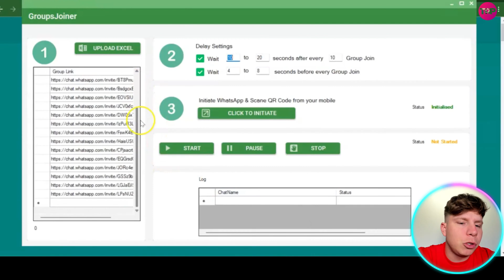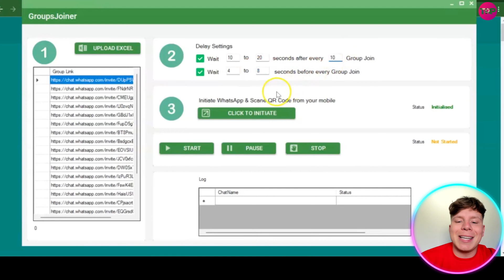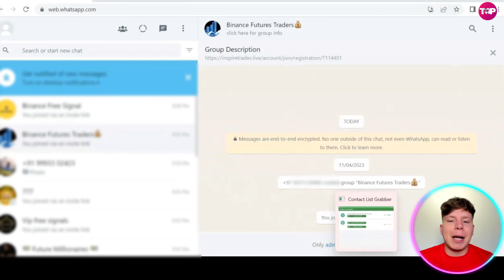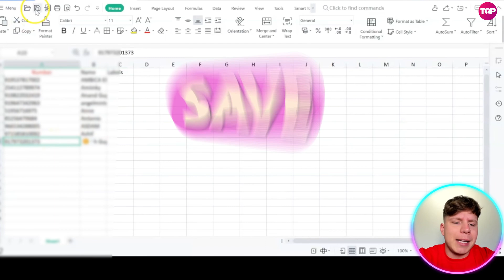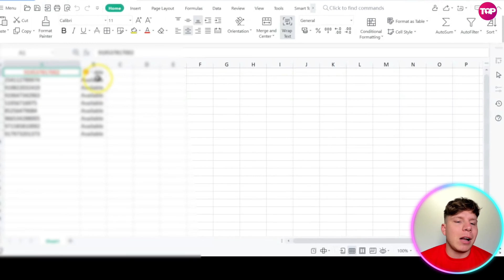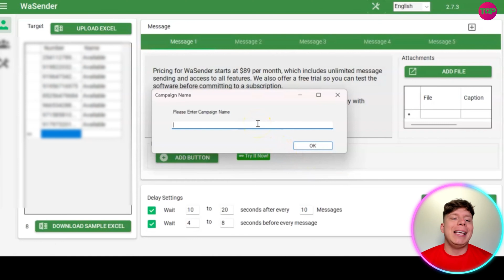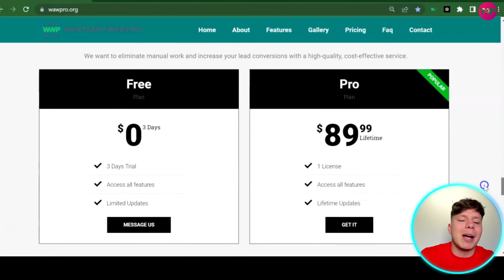Whatsapp Automation 🔥 What is The Top Whatsapp Marketing Software Free?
Whatsapp Automation | Whatsapp Marketing Software Free

Are you tired of spending countless hours sending individual WhatsApp messages for your business or marketing campaigns? Introducing WawPro, your ultimate solution for efficient and effective WhatsApp bulk messaging!

WawPro is a powerful and user-friendly software that empowers you to take your WhatsApp marketing to the next level. Say goodbye to manual messaging, and say hello to automation and scalability!

🌟 Key Features 🌟

✅ Bulk Messaging: Send hundreds or even thousands of WhatsApp messages with just a few clicks.

✅ Contact Management: Easily manage your contact lists, import them, and organize them for targeted campaigns.

✅ Personalization: Customize your messages with merge tags to make each message feel personal and unique.

✅ Scheduling: Set up campaigns in advance and let WawPro deliver messages at the perfect time.

✅ Delivery Reports: Get real-time insights into message delivery and open rates to track your campaign's success.

Benefits and Applications:

Business Promotion: Businesses can leverage WAWPro to promote products, services, and offers directly to their customer base.
Customer Engagement: The software enables interactive engagement with customers, enhancing brand loyalty and customer satisfaction.
Event Notifications: WAWPro can be used to send event reminders, updates, and invitations to a targeted audience.
Information Dissemination: Educational institutions, government bodies, and NGOs can utilize WAWPro to share important information with their constituents effectively.
Lead Nurturing: Sales teams can use the software for lead nurturing, delivering a series of messages to guide potential customers through the sales funnel.

🎯 Why WawPro?

User-friendly interface for beginners and experts.
Affordable pricing plans to suit your needs.
Hear from satisfied users in our video testimonials.

Don't miss out - WawPro is your secret weapon for WhatsApp marketing success. 🚀

I hope you find value in our How to WhatsApp Automation Video!

⏰Timestamps⏰

00:00 whatsapp marketing software free introduction.
00:17 whatsapp marketing software free summary.
06:26 whatsapp marketing software free project outro.